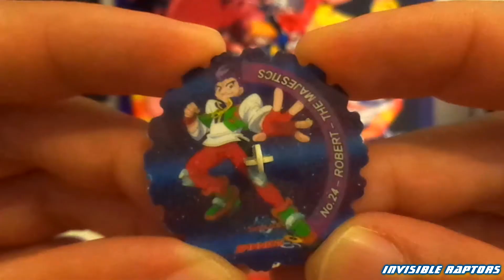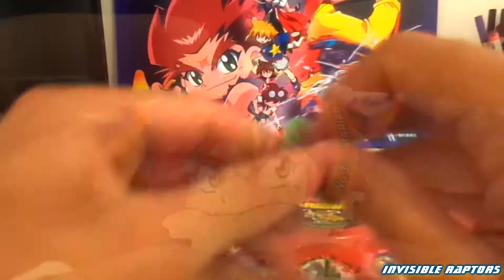Beyblade X-treme Spinners + Extra Stuff Unboxing - A Gift from Hawaikenaton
READ THE DESCRIPTION:
How nice of you brother, that was totally amazing !!! :D
This is the true meaning of a friendship, i have no words :))) !!!

Brands: Cheetos / Hasbro
Editing programme : Sony Vegas Pro.13
Video editor: Ikki
Cam: Sony Cyber-shot DSC-W730
Track 1: Kurogane THIRD, T14_ Rockman X1 Boomer Kuwanger Stage
Track 2: Mega Man ZX Advent Tunes OST - T25_ Trap Phantasm (Vs. Prometheus & Pandora)

Cheers :D